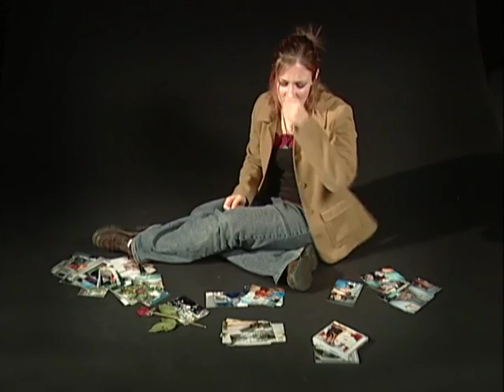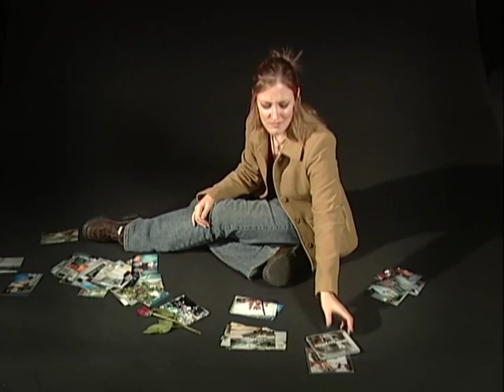My Immortal - Jennifer Cress - 2002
Rediscovered music video from around 2002 (guessing?) - recorded My Immortal and then we recording this here...ahmazing...video...? Laugh, cry. enjoy